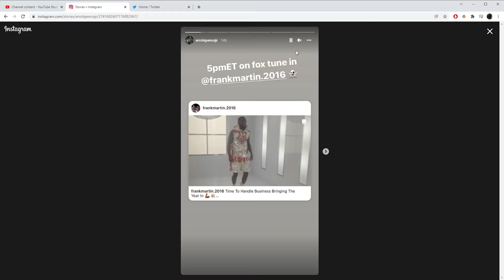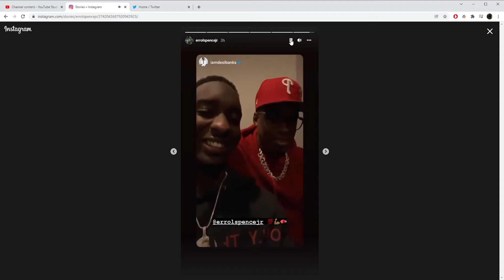BREAKING NEWS: ERROL SPENCE SAYS UNIFICATION VS YORDENIS UGAS IS SET FOR APRIL